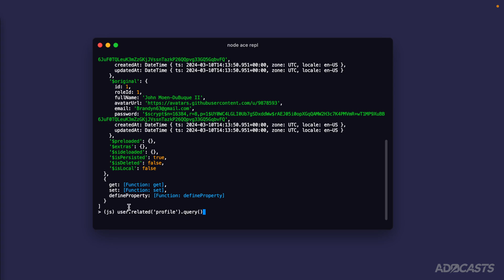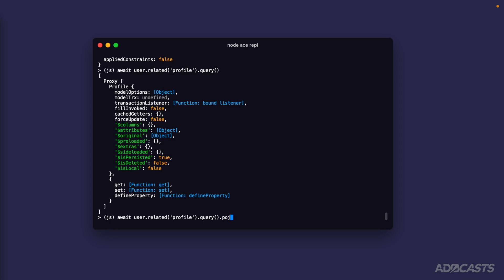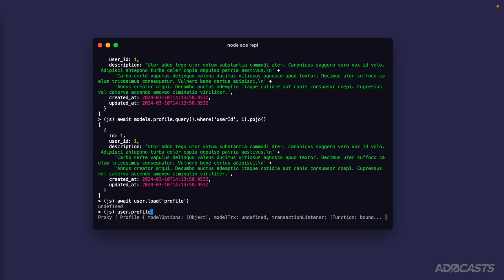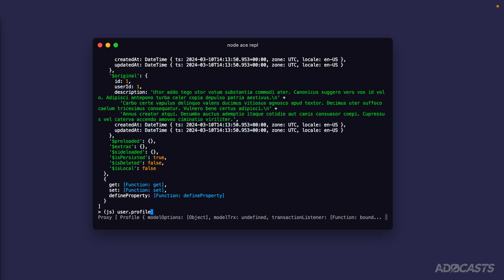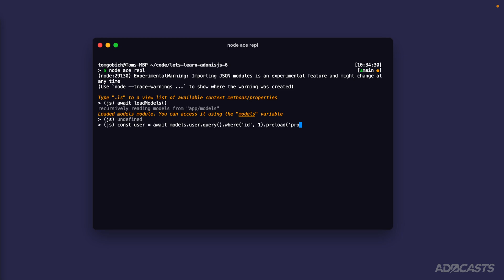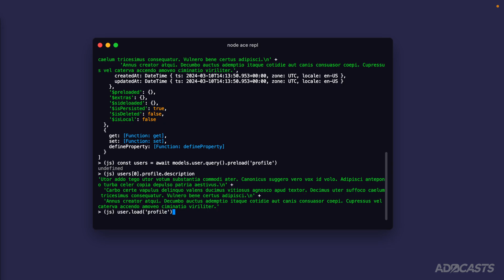Let's Learn AdonisJS 6: Ep 5.2 - Querying Relationships and Eager Vs Lazy Loading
In this lesson, we'll learn how we can query our relationships using our Lucid Models. We'll then learn what the difference is between eagerly loading a relationship (load) and lazily loading a relationship (preload).

Socials